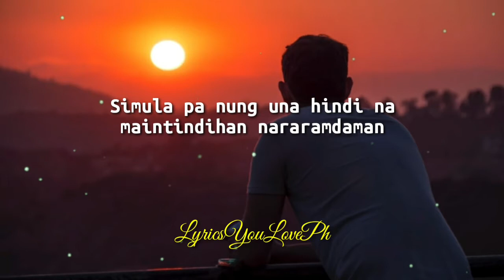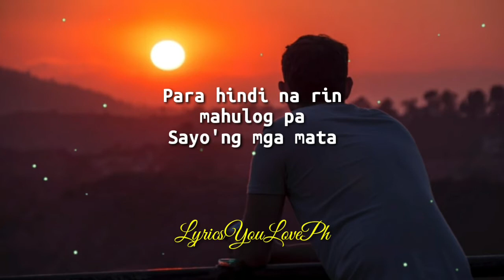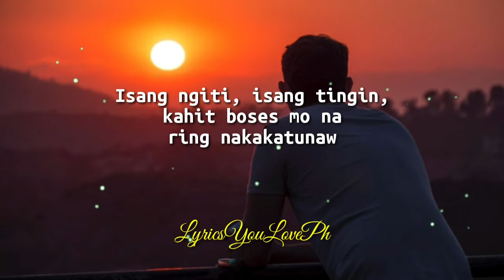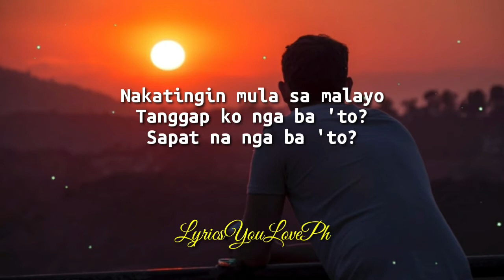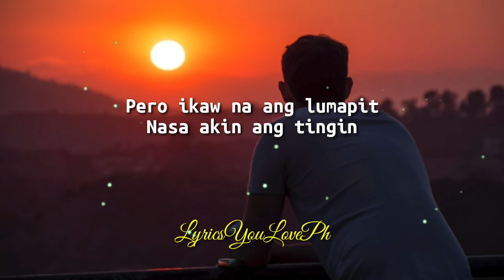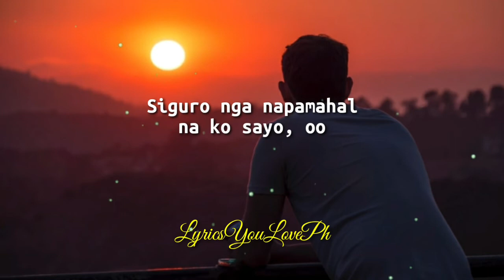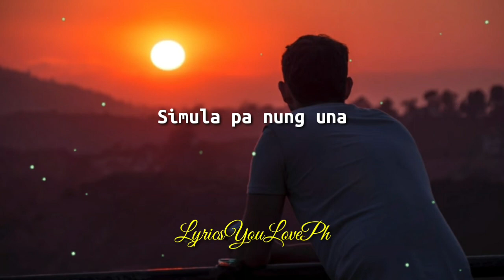Simula Pa Nung Una - Patch Quiwa | Lyrics 🎶 Simula pa nung una hindi na maintindihan nararamdaman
"Siguro nga napamahal na ko sayo, oo
Di naman inaasahan
Di naman sinasadya
Sinubukan ko naman
Na pigilan nalang
Pero ikaw ang gusto ko
Isisigaw ko sa mundo
Mahal kita
Mahal kita
Mahal kita
Mahal kita

Simula pa nung una"

Thank you for always supporting LyricsYouLovePH! 🎶